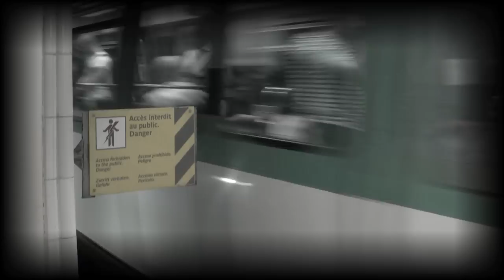Alexander Maksik's "You Deserve Nothing" Book Trailer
A trailer for the novel You Deserve Nothing by Alexander Maksik. Directed by John McNulty. Available now from Europa Editions.

Set in Paris, at an international high school catering to the sons and daughters of wealthy, influential families, You Deserve Nothing is a gripping story of power, idealism, and morality.

William Silver is a talented and charismatic young teacher. His unconventional methods raise eyebrows among his colleagues and superiors, but his students are devoted to him. He brings ideas into the classroom that profoundly affect how they conduct their lives. His discussions of Camus, Faulkner, Sartre, Keats and other kindred souls breathe life into his students' sense of social justice and their propensity for philosophical and ethical thought. But unbeknownst to his adoring pupils, Silver proves incapable of living up to the ideals he encourages in others. Emotionally scarred by failures in his personal life and driven to distraction by the City of Light's overpowering carnality and beauty, Silver succumbs to a temptation that will change the course of his life. His fall will render him a criminal in the eyes of some, and all too human in the eyes of others.

In Maksik's stylish prose, Paris is sensual, dazzling and dangerously seductive. It serves as a fitting backdrop for a dramatic tale about the tension between desire and action, and about the complex relationship that exists between our public and private selves.